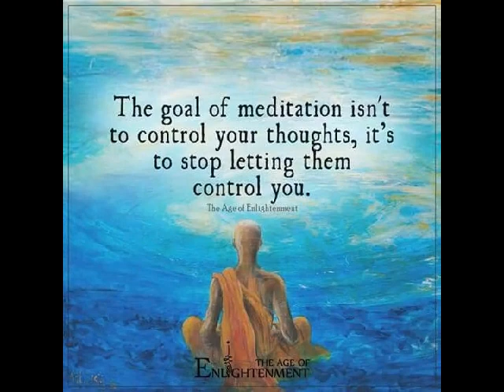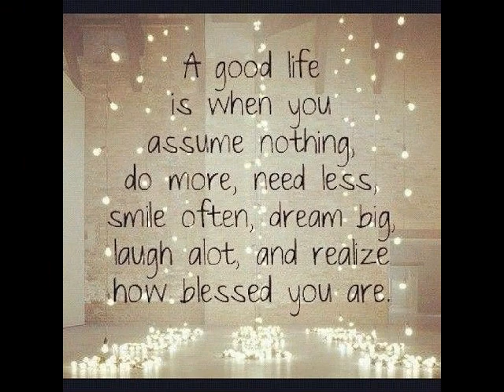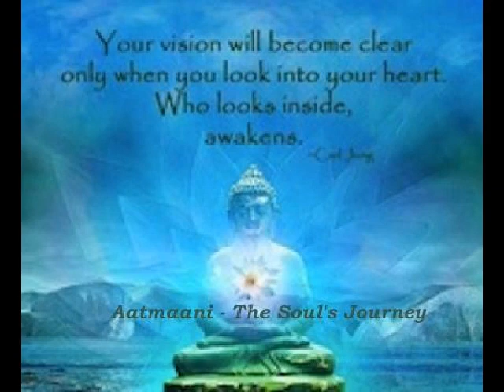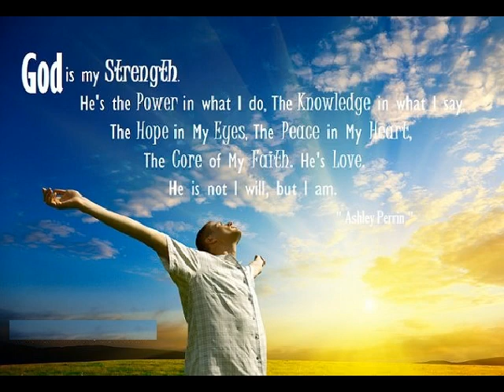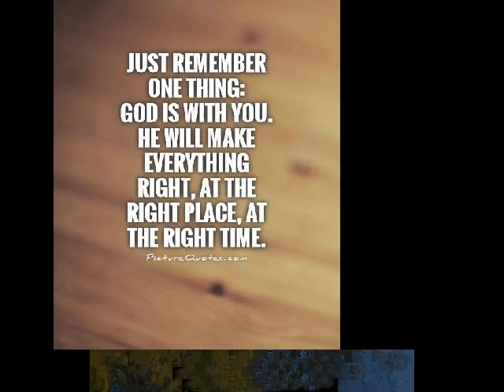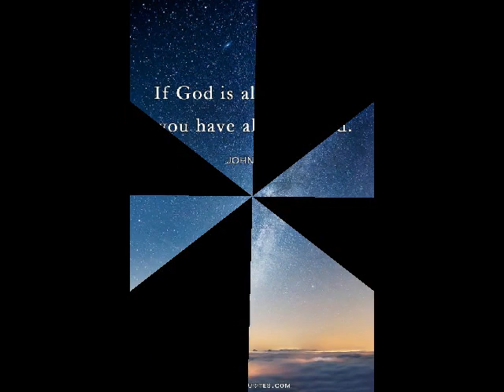Main Ho Gayi Hor Di Hor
This Poem is inspired by Baba Bulleh Shah Ji's Kalam.

Singer: Karamvir Singh
Lyrics: Kanwar Kang
Video: Salina